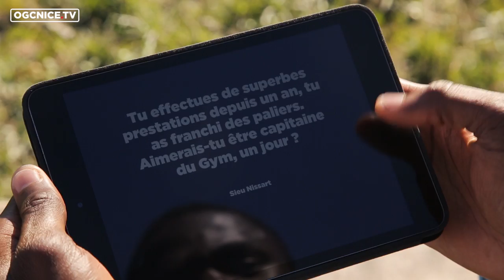Romain Genevois répond à vos questions (2e partie)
"Les gens veulent savoir..."
Romain Genevois répond aux questions des supporters niçois posées sur le site officiel (2e partie).